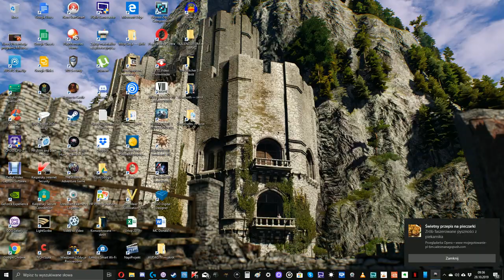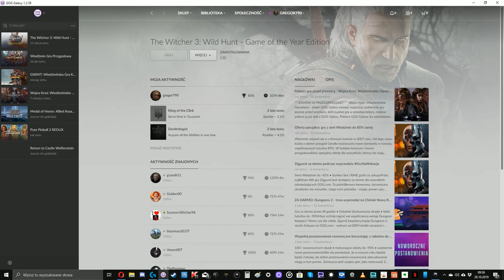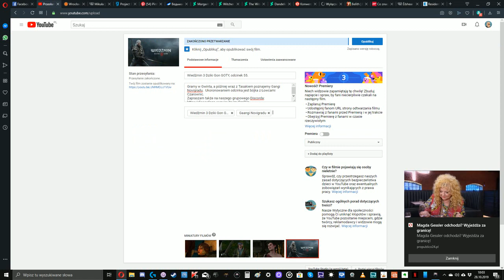Wiedźmin 3 Dziki Gon GOTY, odcinek 71.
Kwestią Życia i Śmierci jest uratowanie pewnego arystokraty przed..tym co mu mogą zrobić Łowcy Czarownic. Gdy Geraltt wraca do Novigradu ma szansę, takie  "Teraz Albo Nigdy' ostatecznie zdeklarować się wobec Triss i wspomóc ją w jej przedsięwzięciu.
Zapraszam także na naszego grupowego Discorda:
oraz grupy na Facebooku:
WIEDŹMIN 1,2,3: PYTANIA I ODPOWIEDZI

Powodzenia na szlaku.